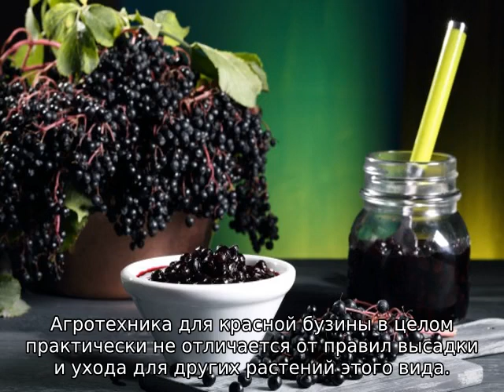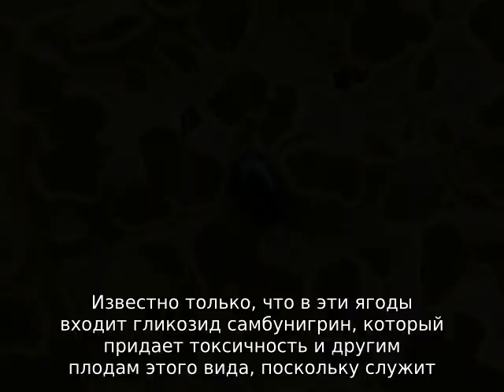Бузина красная: описание, где растет, отличие от других сортов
Описание бузины красной: как выглядит растения, куст и ягоды, где растет, свойства и характеристики, применение плодов, опасна ли для человека. Отличие красной от черной бузины.